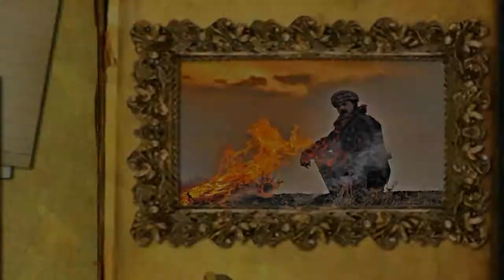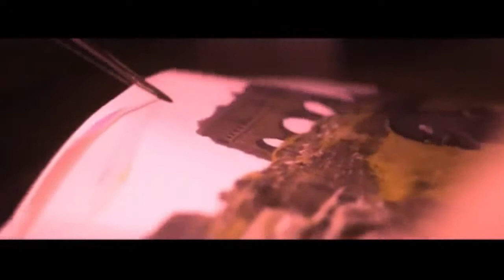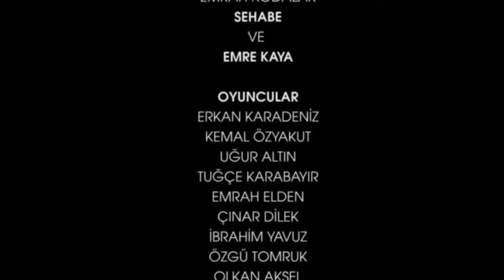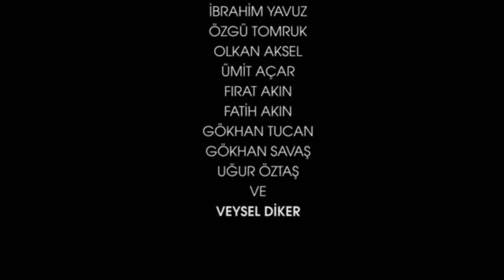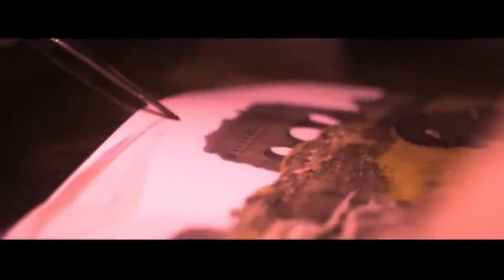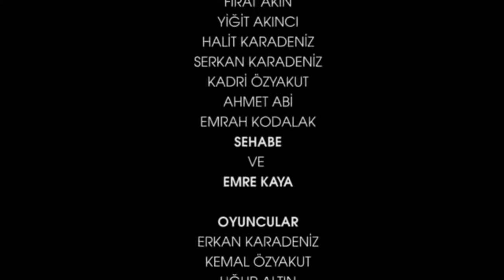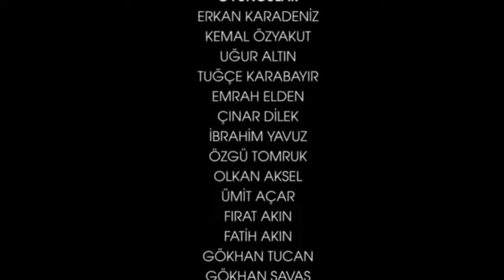Yenigun.Tv Şahin Efe Yılmaz ile "EFE'CE EFE YÜREĞİ"6-HD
Yenigun.Tv Şahin Efe Yılmaz ile "EFE'CE EFE YÜREĞİ" Programının 31 ocak 2013 tarihli,Finitolar ekibi şefi ve atom-uzaylılar aydında filminin yapımcısı,senaristi Erkan Karadeniz'in konuk olduğu yayın...